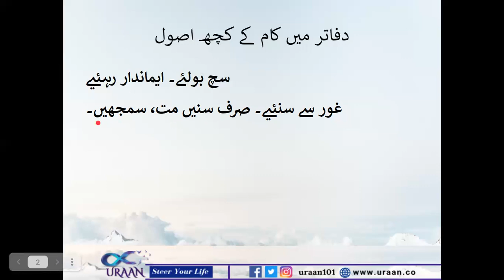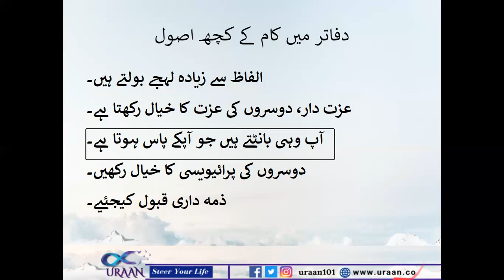Training: Communication Ethics in Workplace